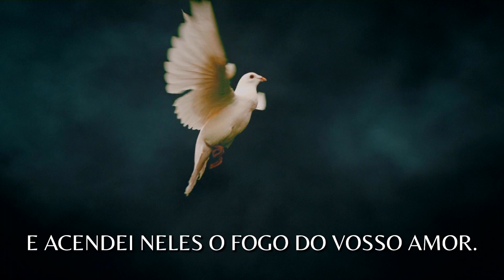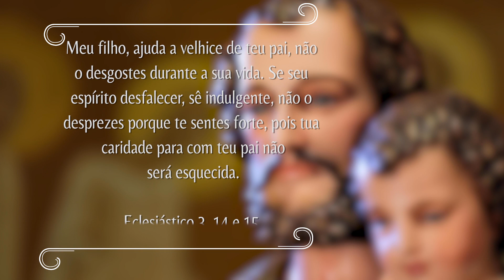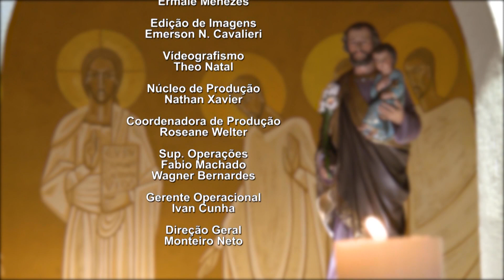NOVENA DOS FILHOS E FILHAS DE SÃO JOSÉ | 16/09/2023 | Padre Marcio Tadeu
Convidamos você a se juntar a nós para celebrar e honrar o Iluminado São José, o protetor, adversário dos demônios e pai de nosso amado Jesus. Sob a orientação espiritual do Padre Marcio Tadeu, embarcaremos em um momento de profunda espiritualidade. Ele nos trará reflexões e preces com a Novena dos Filhos e Filhas de São José, ressaltando a importância dessa devoção e nos incentivando a aprofundar nossa fé. É uma oportunidade ímpar para fortalecer nossa conexão com o esposo de Maria e buscar serenidade em nossos corações por meio da intercessão de São José. Junte-se a nós nessa jornada de espiritualidade e descubra a riqueza e a proteção que São José pode oferecer às nossas vidas.